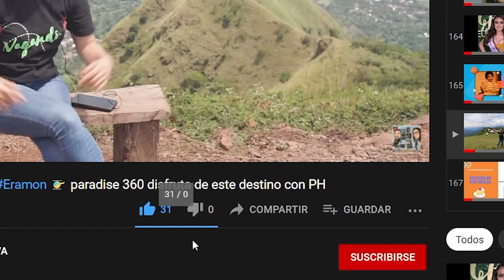Entrevista con el Doctor Roberto Rondón, Medico Ginecólogo-Obstetra.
Doctor de nacionalidad Dominicana, especialista en el área de  ginecología y obstetricia.
Su experiencia:
- Director General Hospital de La Mujer Dominicana.
- Coordinador Materno-Infantil, región Metropolitana.
- Subcoordinador Residencia Medica de Ginecología y Obstetricia Hospital Central de Las Fuerzas Armandas.
- Subdirector Medico Hospital Municipal Materno Infantil Villa Mella.
- Gerente de Obstetricia y Ginecología Hospital Materno Dr. Reynaldo Almanzar.
- Coordinador del Internado y Pre-Internado rotatorio de Ginecología y Obstetricia UNIBE.
- Coordinador del Pre-Internado rotatorio de Ginecología y Obstetricia INTEC.
- Coordinador Académico del Hospital Materno Dr. Reynaldo Almanzar.
- Encargado del Departamento de Ginecología y Obstetricia Hospital Provincial de Monte Plata.
- Encargado del programa de Adolescente Hospital Provincial de Monte Plata.
- Encargado de quirófano de Ginecología y Obstetricia Hospital Central de Las Fuerzas Armandas.